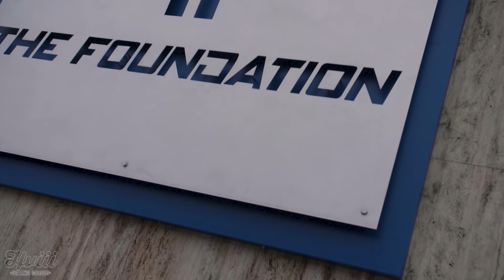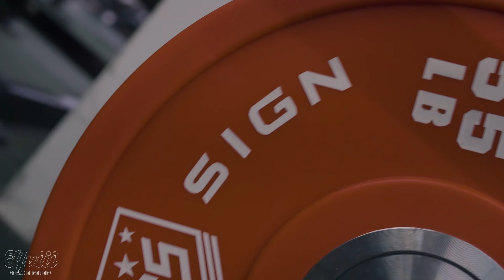KRISTEN NUN EXPLODED MY ARMS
STAY CLASSY MEATS:  code UMSO for discount on meat delivery.